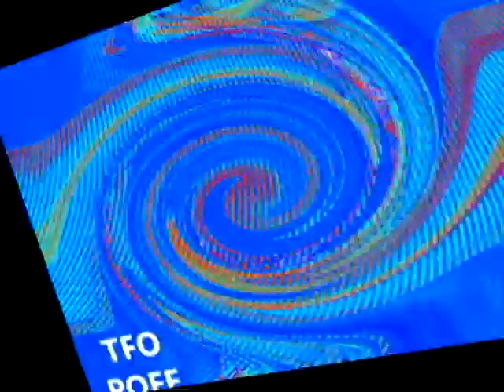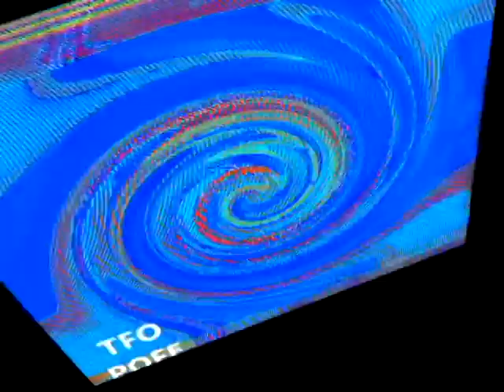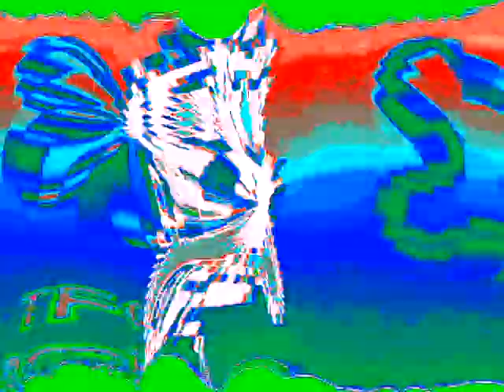Veg Replace Tennis We Gotta Get Spongebob Back 2 Rounds